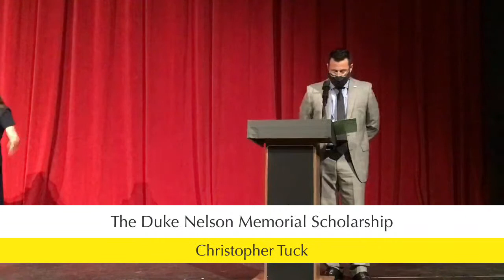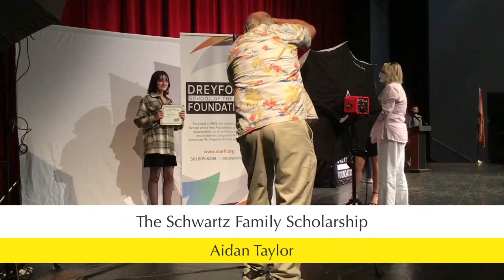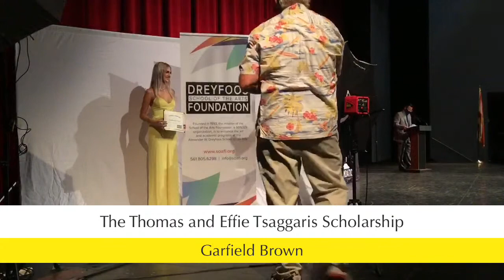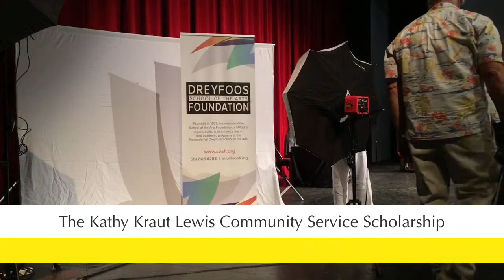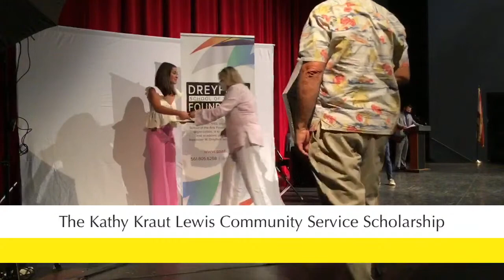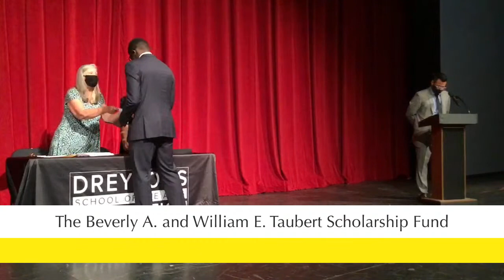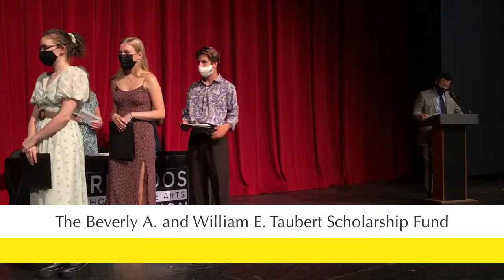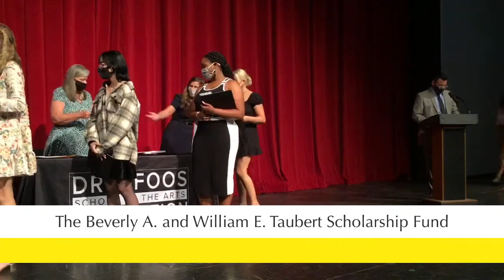AW Dreyfoos School of the Arts Foundation Awards Night